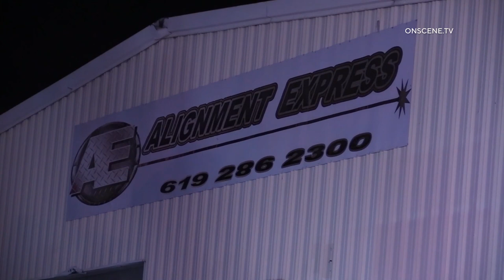San Diego: Semi-Truck Fire 10242021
LOCATION: 4748 Old Cliffs Rd.
CITY: San Diego
DETAILS:

San Diego Fire-Rescue responded to a Semi-Truck fire outside of the Alignment Express at 4748 Old Cliffs Road. When firefighters arrived, they found a fully engulfed semi-truck that was parked outside of the business along with another vehicle that was parked next to it.

Firefighters made an aggressive attack on the fire and managed to contain the flames before it spread to the business. The cause of the fire is unknown at this time. Unconfirmed San Diego Police scanner traffic stated a vehicle left at a high rate of speed shortly after the fire broke out. No injuries were reported. MAST Responded for the investigation. Firefighters were on scene for approximately 1 1/2 for overhaul.

Video provided by @SoCalCode3